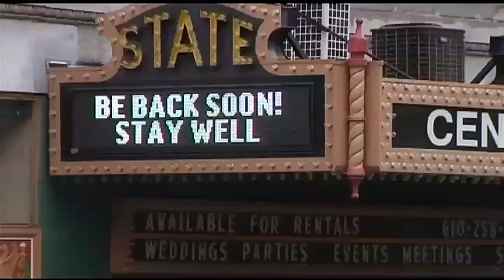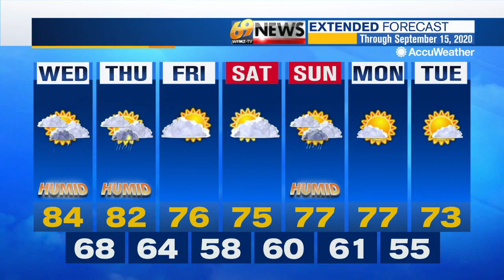69 News afternoon NETCAST for 9/9/20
Here's a look at our top stories Wednesday afternoon: Bethlehem Township passes ordinance limiting fireworks to certain days, times; State Theatre in Easton launches financial recovery campaign; Allentown planners ask parking authority to reconsider 'ugly as can be' parking deck design. For more, watch 69 News or go to WFMZ.com